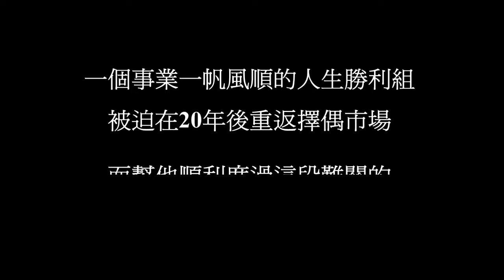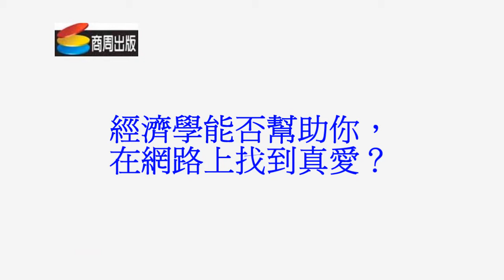交友網站學到的10堂經濟學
記得白日夢冒險王有一個橋段，主角一直被要求在交友網站上要填寫膨風自身的條件嗎?
你可曾想過比起股票市場、黃金市場，交友網站呈現了更複雜的經濟學模式?
告訴你該花多少時間尋找對象的「搜尋理論」；
應該隱瞞或揭露真實條件的「廉價溝通」；
決定有沒有人想跟你進一步來往的「統計歧視」；
原來看似簡單的交友網站，可以學到運用在一切生活的經濟學原理！